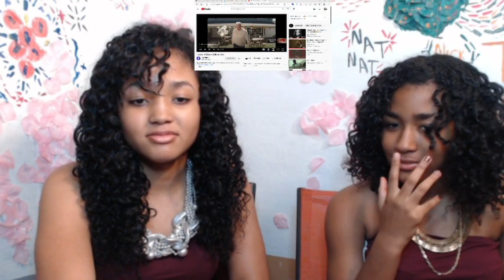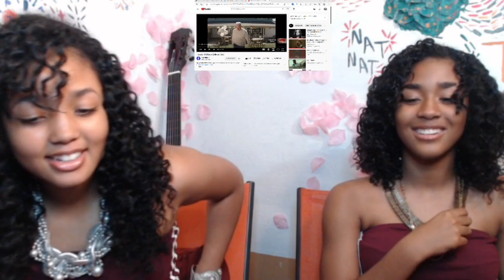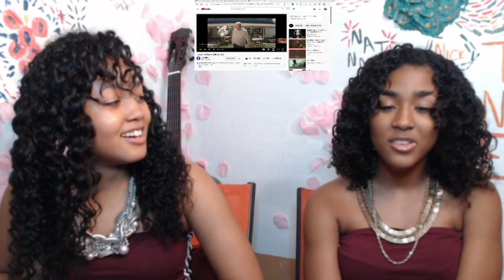*WAVYY SONG*TIAKOLA- SI J'SAVIAS|REACTION